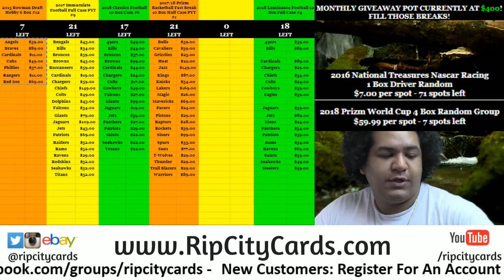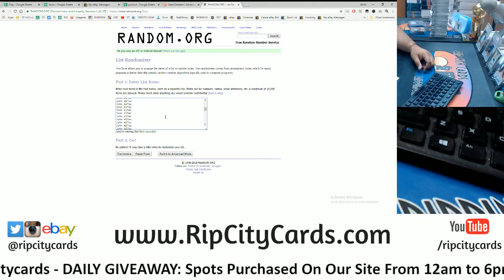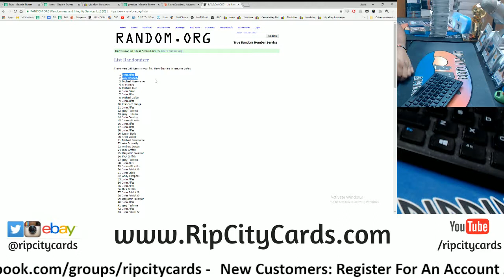6 18 18 $100 RCC Daily Giveaway